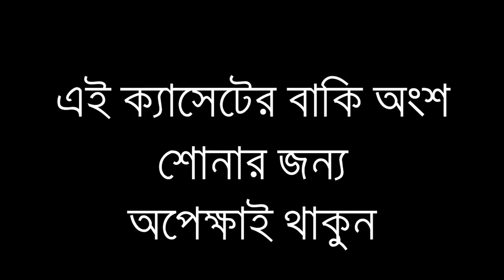SM Nazrul - মানুষ বাচ্চা বাঘের ঘরে | Manus Bachha Bagher Ghore | FULL Album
SMN Productions" Presents This "Manus Bachha Bagher Ghore" A Beautiful Story of Mansur Al Hallaj,
When Mansur Al HallajAl Halláj was a legendary Iranian Sufi master who lived in  between 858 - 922 AD.  Al Hallaj was one of the earliest Sufi masters, he lead his life as a dervish wanderer, he would often go into trans where he felt one with all the creation, existence, with God.

He once said "Ana al-haqq" ("I am the Truth"--i.e., God), something people at the time found offensive and could not understand, because of that. Al Hallaj was persecuted and found guilty of heresy. He found an unfortunate and brutal death (for further details please see Death of Al Hallaj). Al Hallaj before put to death said:

Best Superhit Bangla Full Album BY SM Nazrul
Must Watch Everyone

Artist : SM Nazrul
Camera : Asad Madani, EnamUddin Khan (E.Khan)
Audio Recording : SMN Studio
Video Editing : SMN Studio
Released & Produced : SMN Productions

-Allah hafiz
- SM Nazrul

Yours
SMN PRODUCTIONS